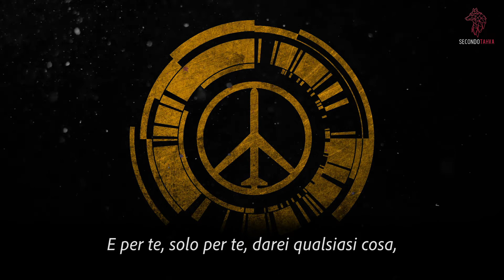HEAVENS DIVIDE IN ITALIANO - Metal Gear Solid: Peace Walker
"And for you, only you..."

La traduzione di "Heavens Divide", il brano cantato da Donna Burke per MetalGearSolidPeaceWalker.